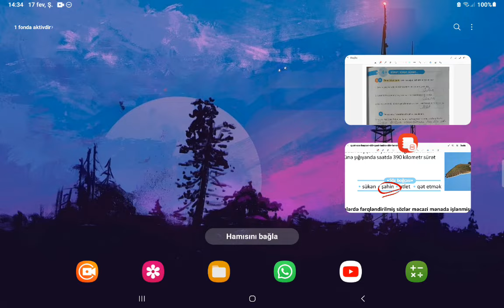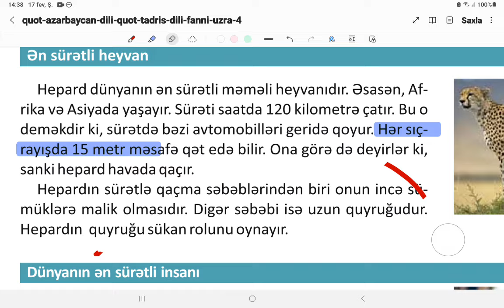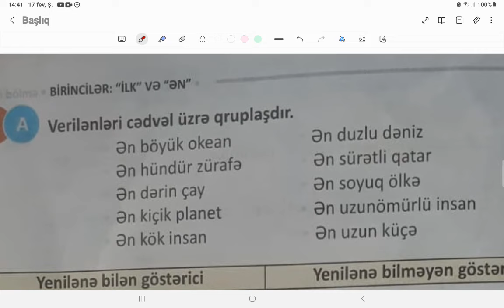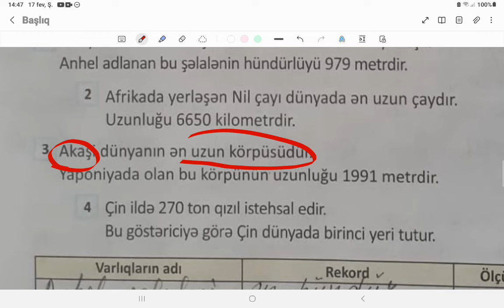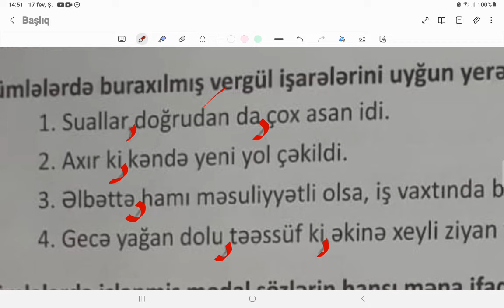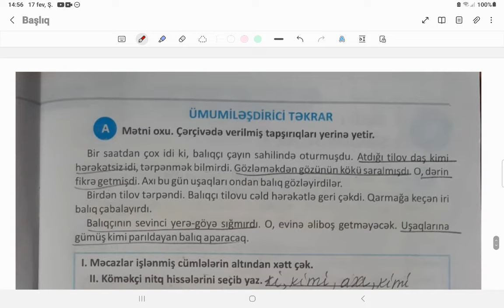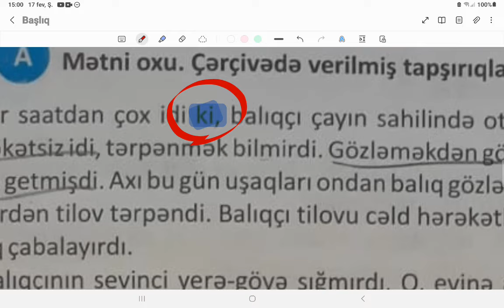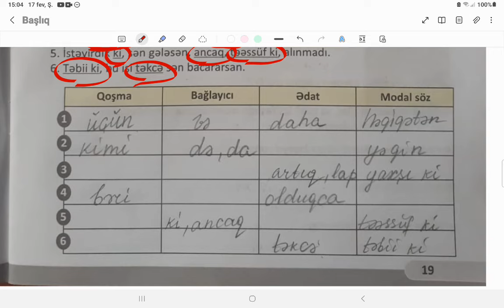İŞ DƏFTƏRİ. 4-cü sinif. Azərbaycan dili. 2-ci hissə. Səh: 15, 16, 17, 18, 19